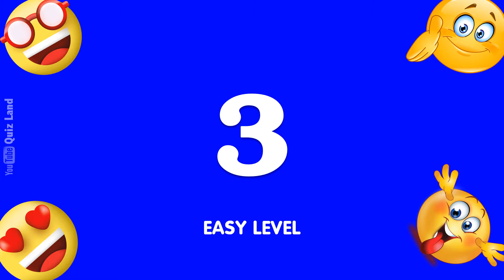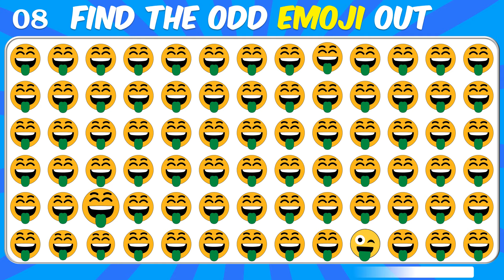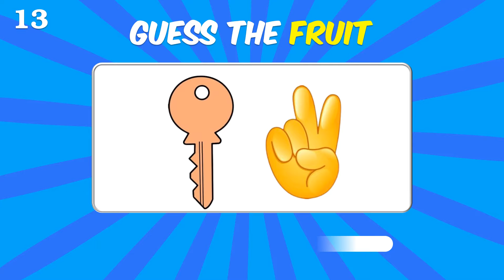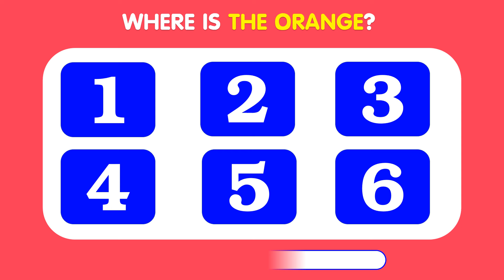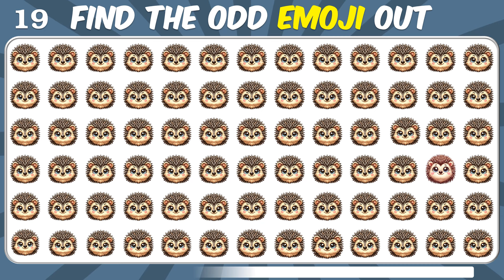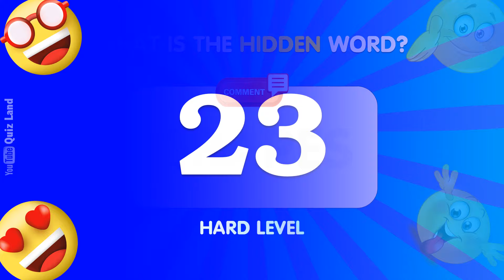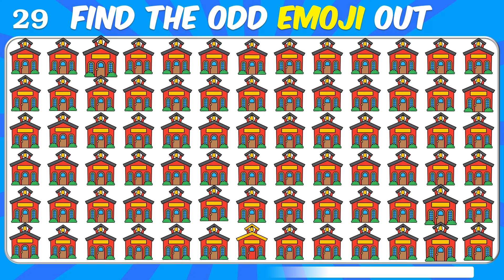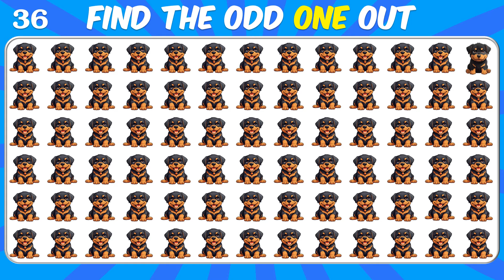【Easy, Medium, Hard Levels】Can you Find the Odd Emoji out & Letters and numbers in 15 seconds? #147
How smart your mind
Odd_gaming video
Odd one out game

🤩 Hands Down
🤩 Uno Emoji
🤩 Bop it!
🤩 Pass the Potato
🤩 Emoji Stamps
🤩 Doug Suspend Family Game